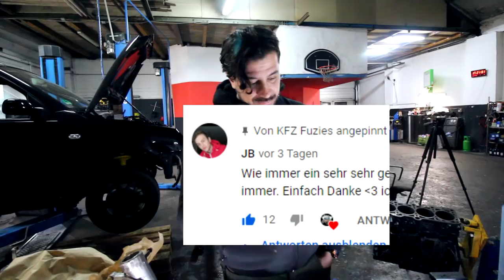Fazit nach 300.000km ⁉️ 1.8T Beste 4 Zylinder Motor mit Turbo ⁉️ Motor Reinigen - Lackieren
Motor Reinigen und Lackieren..
wie sieht der Motor nach 300000km von innen aus?
Wir bauen den Motor aus und zeige euch den Schaden..
Können wir den Motor noch retten. ?
Eins kann ich aber sagen "der kommt Stärker zurück!"
Phoenix aus der Asche Projekt

turbo gt30

10w60 öl